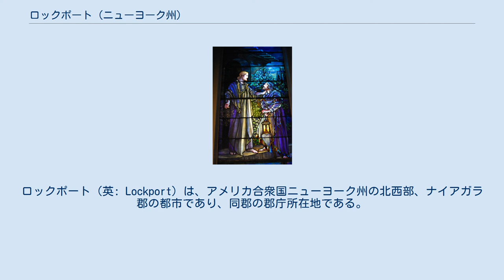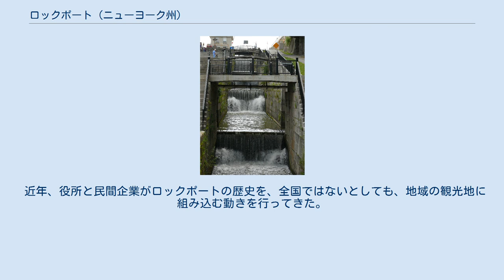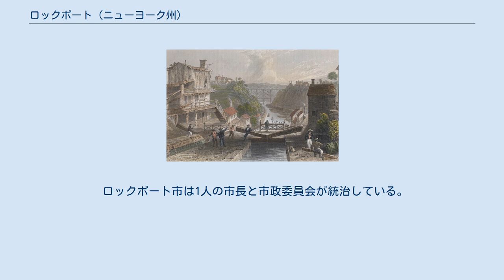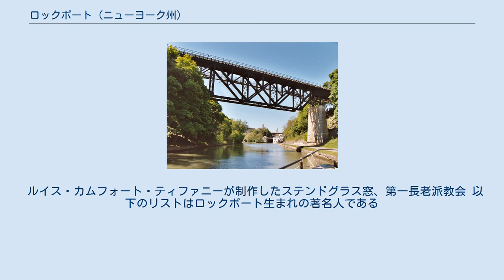ロックポート (ニューヨーク州)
ナイアガラ郡_(ニューヨーク州)
バッファロー＝ナイアガラフォールズ都市圏
ロックポート（英: Lockport）は、アメリカ合衆国ニューヨーク州の北西部、ナイアガラ郡の都市であり、同郡の郡庁所在地である。
2010年国勢調査での人口は21,165 人だった。
エリー運河の一組の閘門（ロック）から市名が付けられた。
市の周りを同名のロックポート「町」（2010年の人口20,529人）が囲んでいる。
バッファロー・ナイアガラフォールズ大都市圏に属している。
 ウィリアム・ヘンリー・バートレットの描いた1839年のロックポート 1816年4月、ニューヨーク州議会がエリー運河の建設を承認した。
測量師が提案したルートは、ナイアガラ郡の中央を横切るものであり、当時は「文明化されていない」白人開拓者の居ない地域だった。
当時、最も近い開拓者は近くのコールドスプリングスに居た。
提案された運河が建設される場所が知られるようになると、土地投機家が運河に提案されたルートの沿線や近くの大きな土地を買い始めた。
1820年12月までに、閘門の正確な場所が決められ、ロックポートとなる地域の全体は僅か15人の者が所有していることとなり、その多くはクエーカー教徒だった。
 運河は1824年にロックポートに達したが、閘門が完成したのは1825年になってからだった。
1829年までに、ロックポートは確立されたビレッジとなっていた。
閘門を中心に町があり、主にスコットランドとアイルランドからの移民が運河の労働力として連れて来られた。
その労働者は閘門完成後も市に留まり、今日でも識別できる強いケルト人の影響を残し、特にローワータウンとノースロックポートの地区にその影響が残っている。
 ロックポートは1865年に公式に市として法人化された。
 エリー運河は1918年にさらに大きなニューヨーク州バージ運河によって取って代わられ、有名な南の「5連」の閘門は、より大きなE34とE35に置き換えられた。
北の「5連」の閘門は現在も放水路として残っている。
 近年、役所と民間企業がロックポートの歴史を、全国ではないとしても、地域の観光地に組み込む動きを行ってきた。
その中には運河発見センターの完成、ロックポート洞窟と地下ボートツアー、ロックポート閘門とエリー運河クルーズがある。
現在、地方政府は歴史ある「5連」の再建を州に認めさせようとしており、ボートの旅や再現者によって生きている歴史の場所にしようとしている。
公刊された報告書では、ロックポートの生きている歴史の場所が、毎年数多い観光客をロックポートに惹きつけることができるナイアガラからの日帰り旅行として売り込まれると述べている。
 市内には多くのアメリカ合衆国国家歴史登録財に指定される資産がある。
 ロックポート市最大の雇用主はゼネラルモーターズ部品、元はハリソン・ラジエーター・コーポレーションであり、1912年にこの土地に設立され、1918年にゼネラルモーターズの事業部になった。
デルファイ・サーマル・システムズとしてデルファイ・コーポレーションに10年間所有された後、2009年にゼネラルモーターズに返還された。
 1948年、ロックポート警察署長が、エホバの証人の牧師が街宣車を使って公共の公園で説教を行う許可を取り消した。
「サイア対ニューヨーク州」事件の裁判で、アメリカ合衆国最高裁判所はアメリカ合衆国憲法修正第1条に対する違背として市の条例を却下した。
 フォールズ道路鉄道橋。
遠景左はダブルリフトのロックポート閘門、右は北の「5連」、さらに遠景にセントメアリーズ・ローマ・カトリック教会 アメリカ合衆国国勢調査局に拠れば、市域全面積は8.6平方マイル (22.4 km2)であり、このうち陸地8.5平方マイル (22.1 km2)、水域は0.1平方マイル (0.3 km2)で水域率は1.39%である。
 エリー運河が市の中央を通っており、南のトナワンダ・クリークの方に曲がる。
新しい2連の閘門を通じてナイアガラ断崖を昇る。
当初は5連の小さな閘門2組が使われていた。
 当初の北の5連閘門、ナイアガラ断崖を越える場所、現在は「ゲイトが無く」溢流水を逃がすために使われている。
現代の閘門は高さ24.5フィート (7.5 m)、幅40フィート (12 m) あり、当初の南5連に置き換わっている ロックポート市は、ニューヨーク州道78号線（トランジット道路）、同31号線、同77号線、同93号線など主要トラック道路数本...